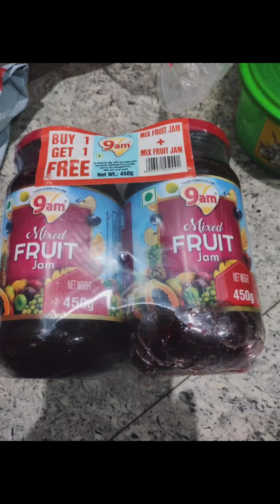Hi Dosto Mai Aapka dost Tarun Like comment subscribe karo or Mai Ghar se hi Abhi video Bna rha hu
Dosto or meri Family sab Mera sath do taki mai har din aapke liye Roz video late rahu
Instagram pe Follow Karlo Aap sabhi 👇
Facebook page pe bhi mujhe follow karlo Aap sabhi 👇
TarunSharma Youtuber Name se hai search karne se a jayega